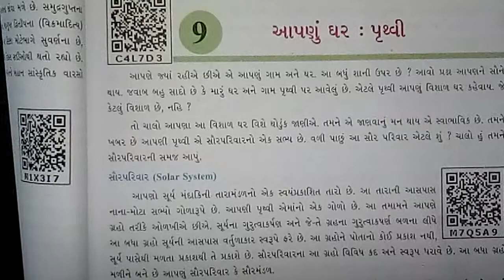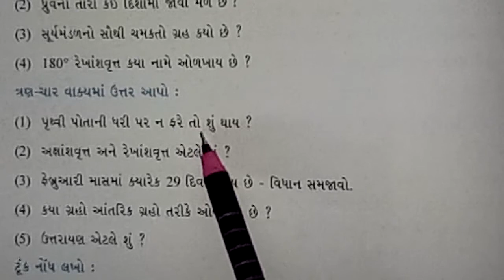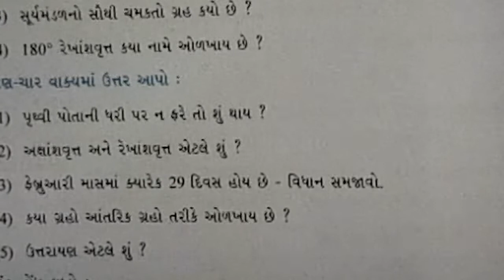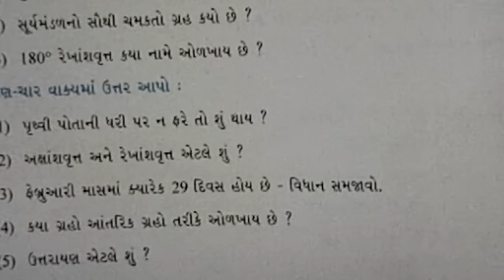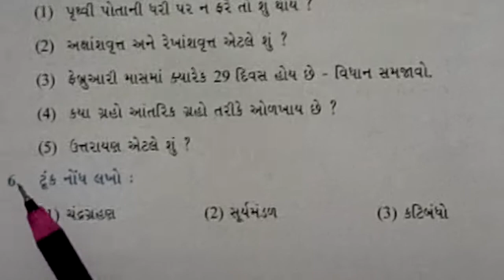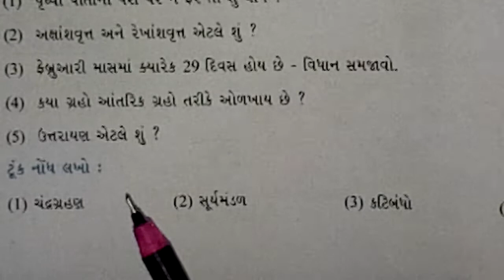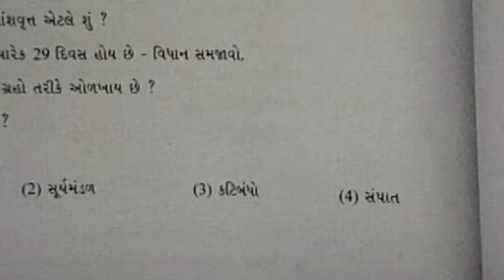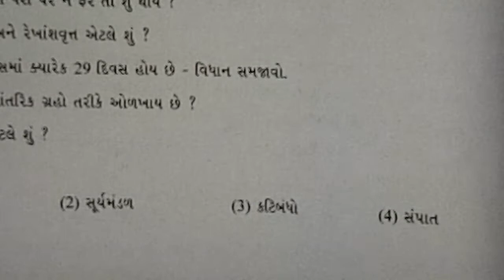ધોરણ-6 વિષય- સામાજિક વિજ્ઞાન પાઠ -9 ભાગ- 7